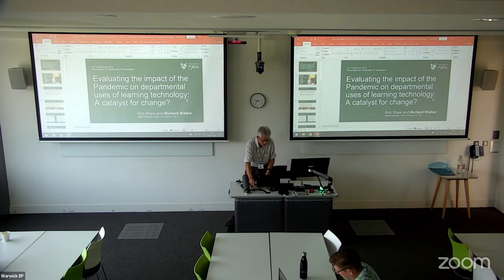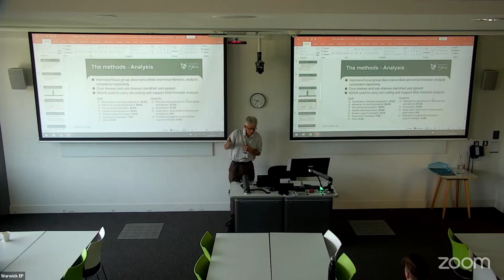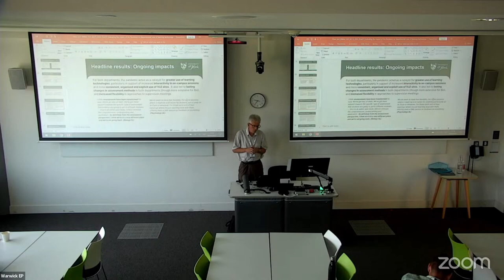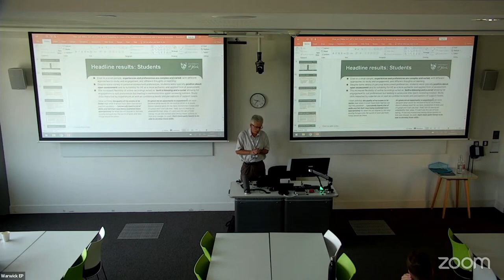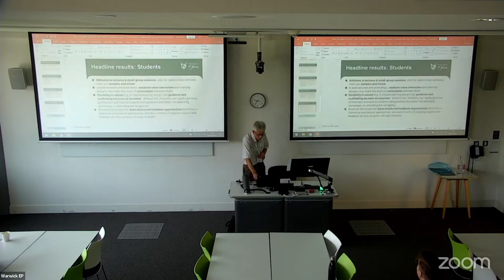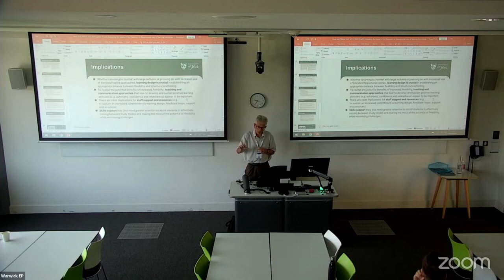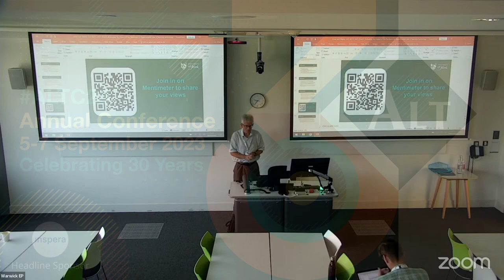ALTC23 55 Evaluating the impact of the Pandemic on dept. uses of learning tech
Evaluating the impact of the Pandemic on departmental uses of learning technology: A catalyst for change?
Rob Shaw and Richard Walker